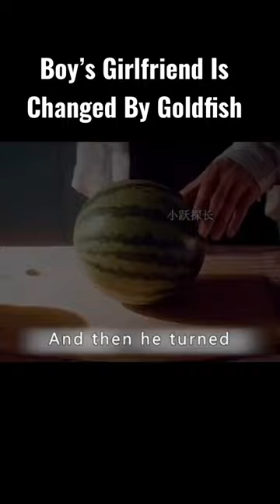Boy’s Girlfriend Is Changed By Goldfish